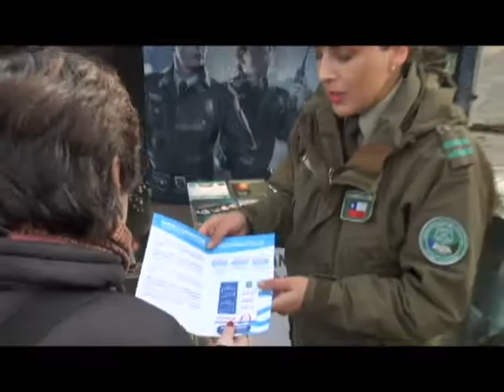Para que tu Barrio esté Siempre Seguro